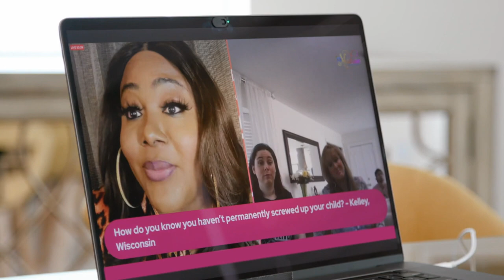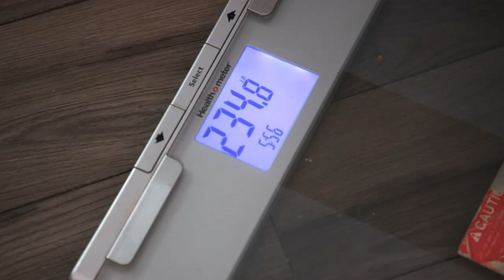Ist Jazz zu dick? | Ich bin Jazz | TLC Deutschland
Jazz ernährt sich ungesund, macht kaum Sport und schottet sich ab. Kann ihre Mutter ihr helfen?

Jazz kommt als Junge namens Jarin zur Welt, will aber schon im Alter von zwei Jahren ein Mädchen sein, Kleider tragen und mit Puppen spielen. Kurz darauf diagnostizieren die Ärzte, dass Jarin tatsächlich im falschen Körper geboren wurde. Das ist ihre Geschichte.